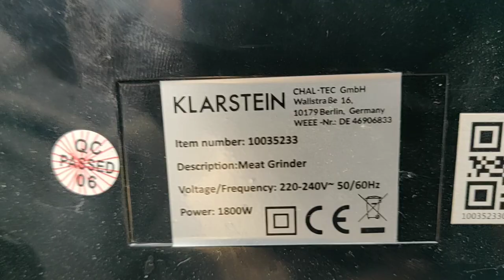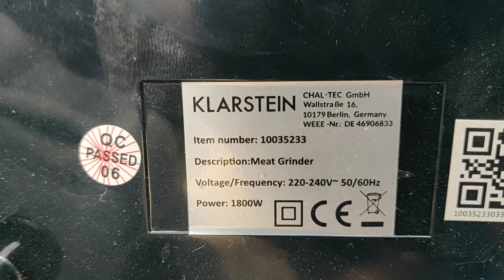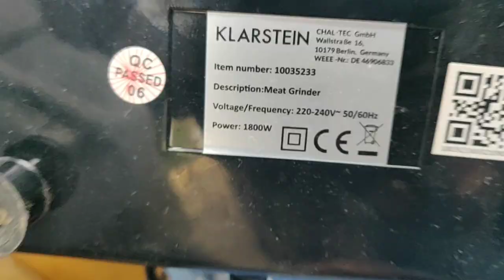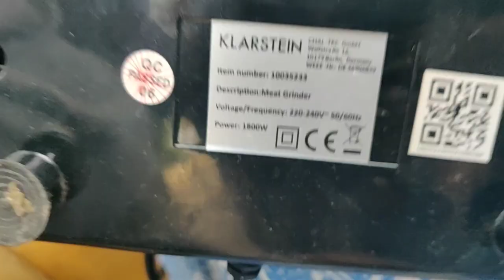Ремонт мясорубки KLARSTEIN треск под нагрузкой не крутит